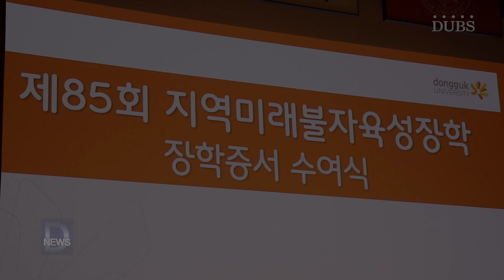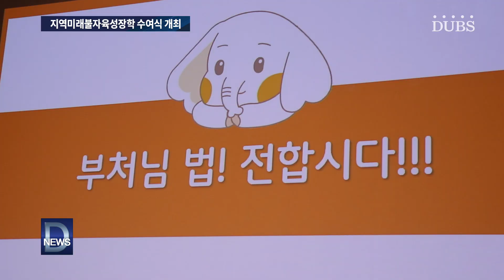지역미래불자육성장학 수여식 개최 역대 최대 규모, 각 단과대학 학생들 참여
지난 10월 23일, 동국대학교 본관 중강당에서 지역미래불자육성장학 장학증서 수여식이 개최됐습니다.
지역미래불자육성장학은 동국대학교 건학위원회에서 수여하며, 이번 장학금은 불교동아리 및 불교 행사에 참여한 학생들을 대상으로 수여됐습니다.
각 학생 당 지급되는 장학금 액수는 100만원이며 이번에 교내에서 장학금을 수여받는 총인원은 637명, 총 규모 6억 3천 7백만 원으로, 지난 수년간 이루어진 장학금 지급 행사를 통틀어 최대 규모입니다.
수여 행사는 오후 2시 윤재웅 총장과 이사장 돈관 스님을 비롯한 내빈들이 입장하며 막을 올렸습니다.
행사에서 윤재웅 총장은 장학금을 수여받는 학생들에게 축하의 말을 전하면서 이번 장학금이 노력에 대한 단순한 보상만을 의미하는 것은 아니며, 자부심을 가지고 지금보다 더 정진할 것을 다짐하고 기억하라는 의미가 담겨있다고 전달했습니다.

[INT 윤재웅 (동국대학교 총장)]
"그러나 이는 그동안 여러분이 쏟은 노력에 대한 단순한 보상만을 의미하는 것은 아닙니다. '앞으로 지역미래불자육성 장학생이라는 긍지와 자부심을 가지고 지금보다 더욱 용맹 정진할 것을 당부하라는 뜻이 담겨있다.'라고 하는 점을 항상 기억해 주시면 고맙겠습니다.

또한 불교동아리의 구성원으로서 부처님의 말씀을 전하기 위해 노력할 것을 이야기하기도 했습니다.
본격적인 수여식에 앞서 각 단과대학 불교동아리에 대한 소개 영상이 상영됐습니다.
사범대학의 불사대, 경영대학의 다붓다붓 등 각 단과대학 불교동아리의 구성원들이 직접 목소리를 내어 장학금을 통해 성장할 수 있었던 이야기와 미래에 대한 포부를 전했습니다.
수여식에서 이사장 돈관 스님은 학생들에게 축하의 인사를 전하며 직접 상패를 전달했습니다.
이번 수여식을 통해 건학위원회에서 지급하는 장학금을 받은 학생은 총 2000여 명에 이르게 됐습니다.

DUBS뉴스 김강호입니다.

REP 김강호
ENG 방채원
제작 DUBS